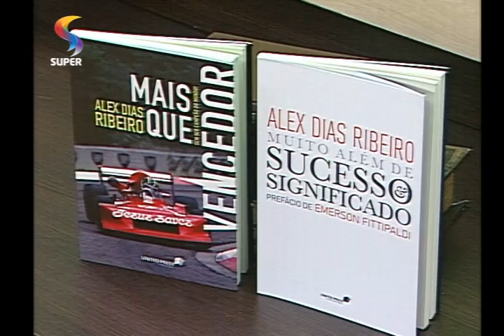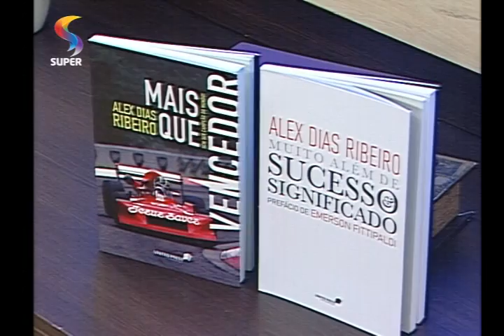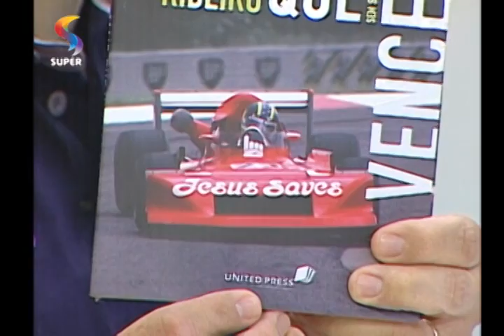DE TUDO UM POUCO - Entrevista com Alex Ribeiro, ex-piloto de Fórmula 1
Autor dos livros "Sucesso e significado" e "Mais que vencedor", o ex-piloto de Fórmula 1 Alex Dias Ribeiro conta um pouco de trajetória e fala sobre a aplicação dos princípios bíblicos em todas as áreas da vida.